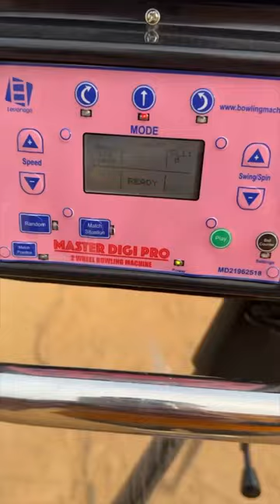150kmps bowling machine practice cricket #